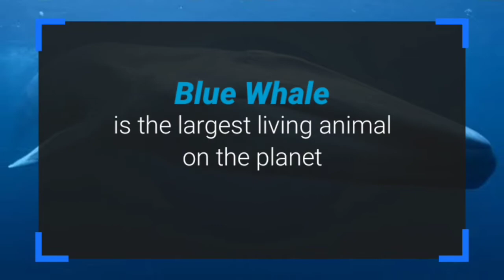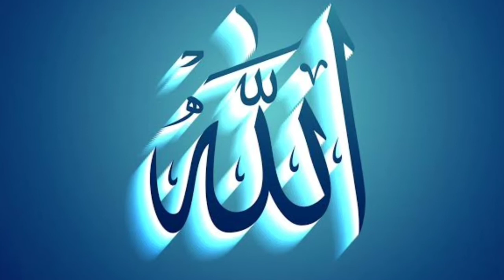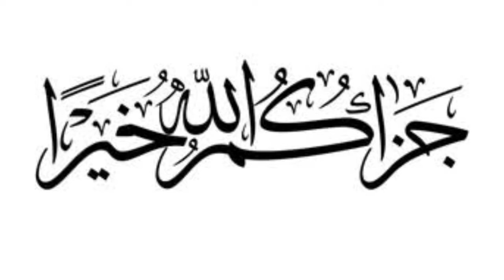Blue Whale the largest living animal on the Earth |دیو ہیکل بلیو ویل کے بارے میں ایک اہم ڈاکیومینٹری